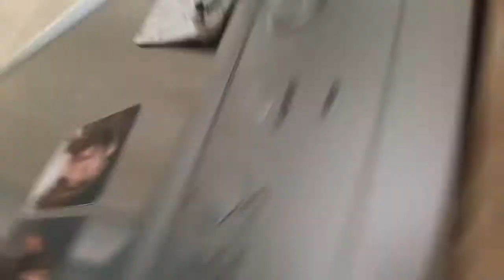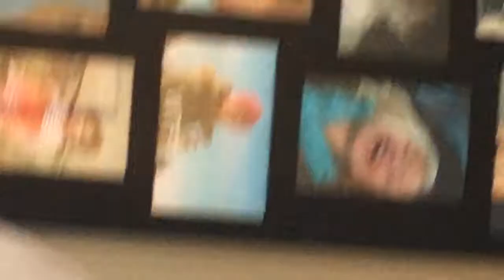Giving surgery to a banana! :Maddi and -Jayda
Hey guys so sorry for the hold up we are trying to work on a vlog channel but it’s not working but stay tuned we will tell you when it’s ready bye!!